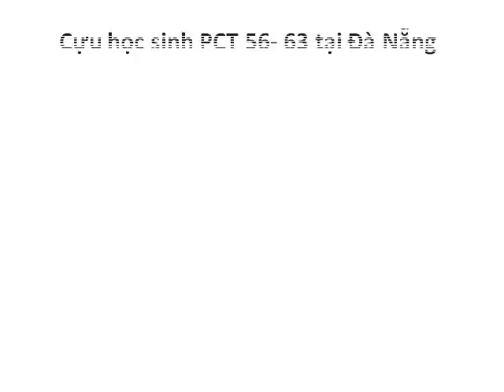Vui Tân Niên 2011- Cựu HS PCT 56- 63 Đà Nẵng